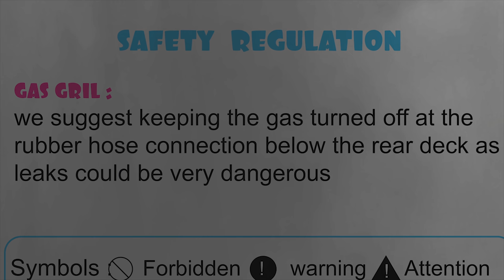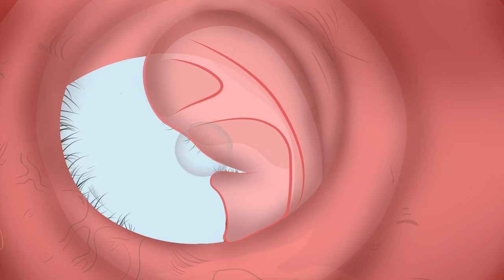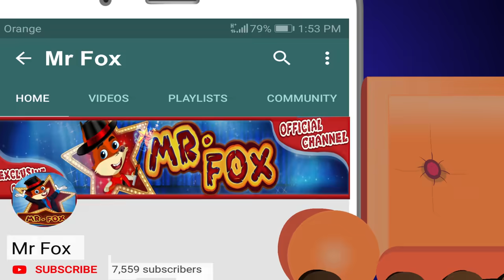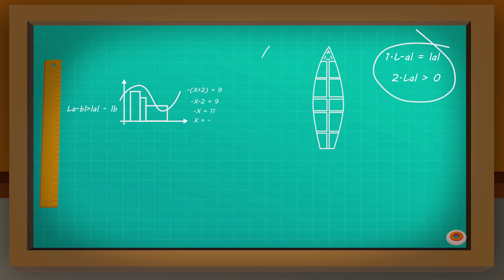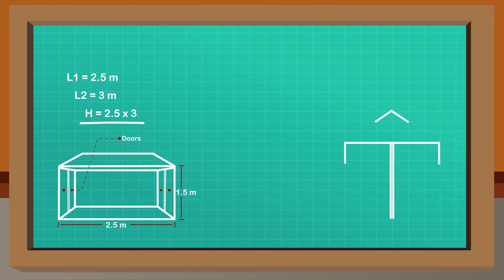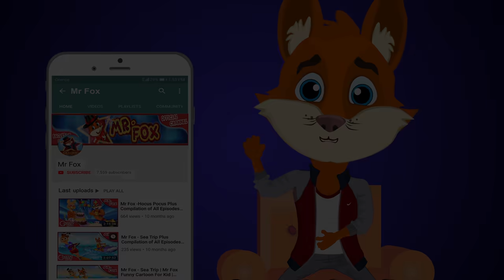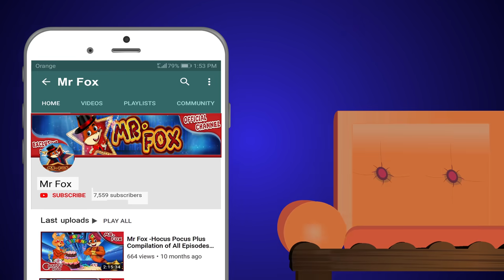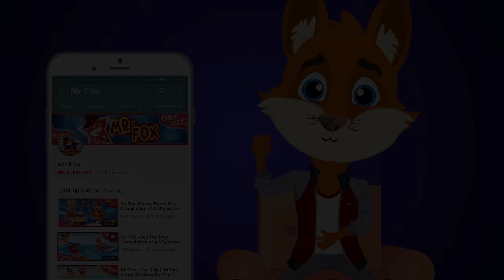الاستاذ ثعلوب الهروب الكبير + جميع الحلقات | قصص اطفال | قصص عربية | قصص قبل النوم